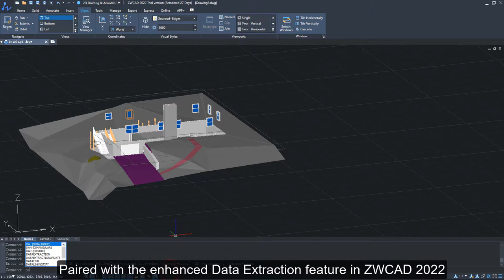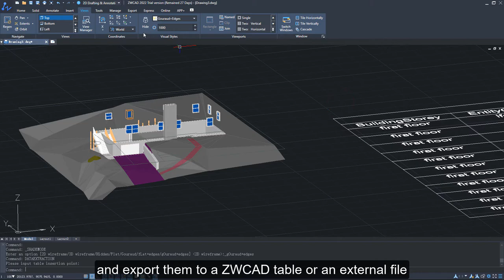ZWCAD 2022 New Feature Videos: IFC Import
IFC Import
LineID : @4dcorps
YouTube: 4D Corporation Ltd. โฟร์ดี คอร์ปอเรชั่น